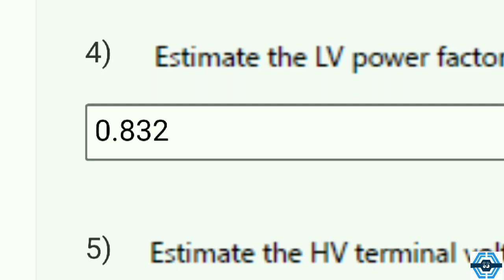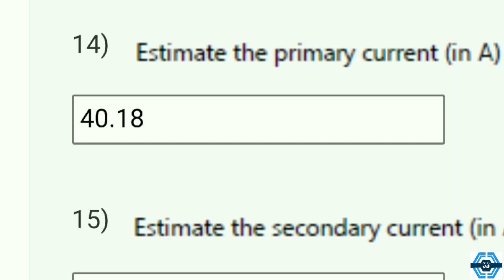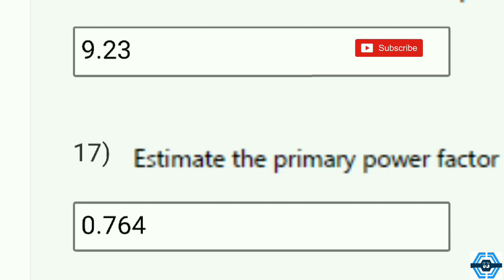Electrical Machines - I Week 2 Quiz Answers NPTEL 2022 | SWAYAM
This video is for providing on Electrical Machines - I

This video is made in topic of Electrical Machines - I